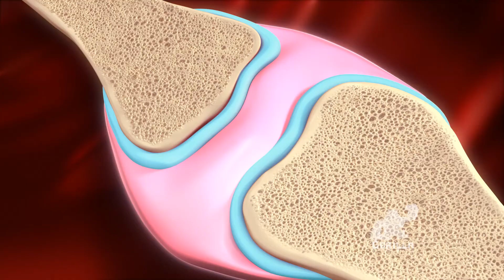Journey To The Bones - Bone K Plus Commercial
Service includes:
Styleframe design, Modeling, Rigging, Animation and VFX